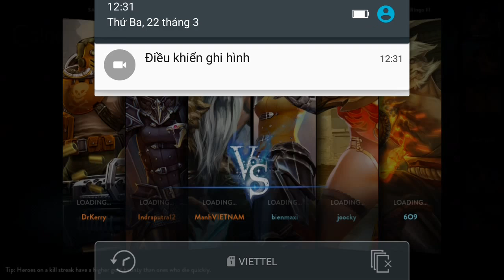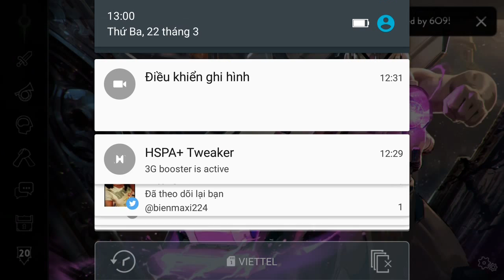Vainglory e1059 Mr Bean